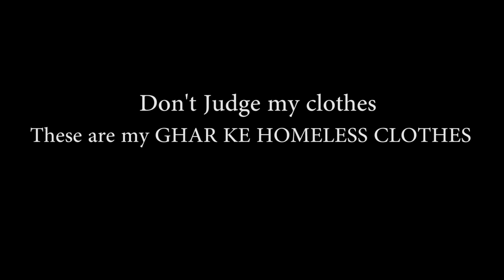REALISTIC A DAY IN MY LIFE | MORNING ROUTINE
Hey guys,

This is my REALISTIC A DAY IN MY LIFE VLOG. Please don't judge at my condition lol I tried keeping this vlog real and true.

Editing inspo: anncytwinkle

Copyright:-
Everything you see on this video is created by me(Himadri Patel)unless otherwise stated.